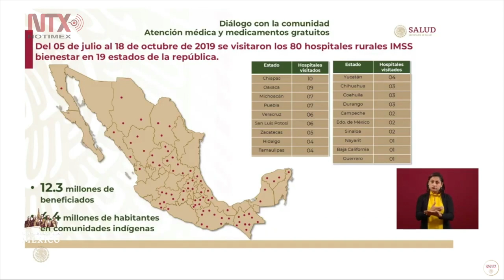Se anuncia la creación del Instituto de la Salud para el Bienestar, que sustituye al Seguro Popular.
Jorge Alcocer, Secretario de Salud, informó que se destinarán 40 mil millones de pesos para la creación del Instituto de la Salud para el Bienestar, que sustituye al Seguro Popular.